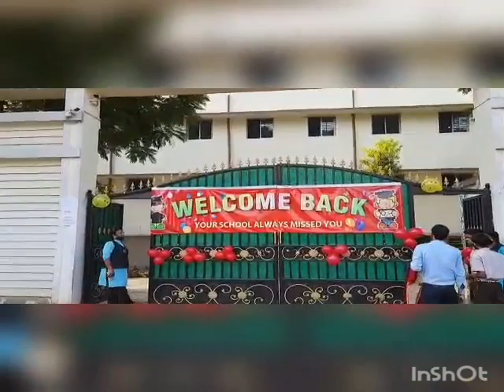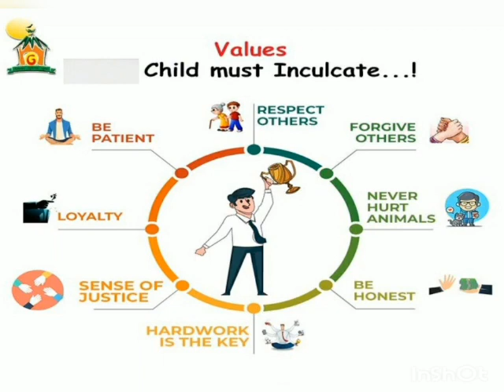vivek vidyalaya jamshedpur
After 2 years of silent hallways and empty classrooms, it was a delight to welcome all of our students back into the school. It really was quite wonderful to see shining eyes peeking over the tops of masks, as students arrived ready for the new school year. They were welcomed with great pomp and show. The school was decorated with colourful balloons and beautiful embellishment. It seemed that even the school walls welcomed them. It was followed by a rejoicing assembly conducted by our Principal (Mr. Awadhesh Singh) . We started the session with lots of greetings.